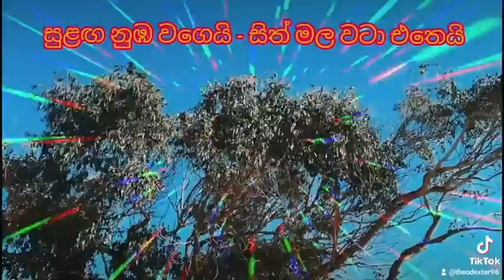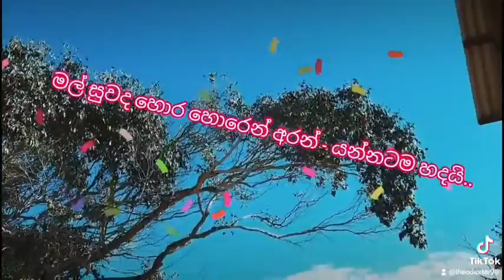සුළග නුබ වගේ 🥰❤😍